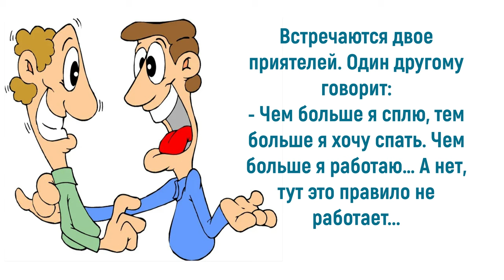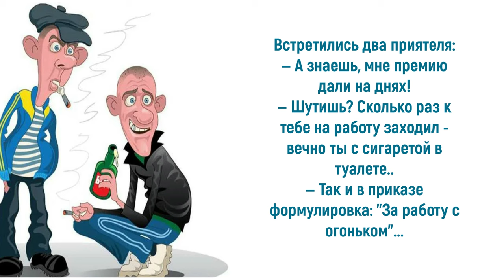Юмор про работу: когда ты уже всё, а неделя ещё нет...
Многие представители молодого поколения считают Первомай, а именно так в советское время называли праздник трудящихся всей планеты, пережитком прошлого. Но люди старшего возраста с теплой ностальгией вспоминают, как широко и радостно отмечали этот день еще 30 лет назад. В этот день можно юморнуть анекдотами и шутками про труд и, конечно, про работу, которые заставляет смеяться самую непробиваемую публику. Приглашаю также посетить блог Веры Зайцевой Спасибо.